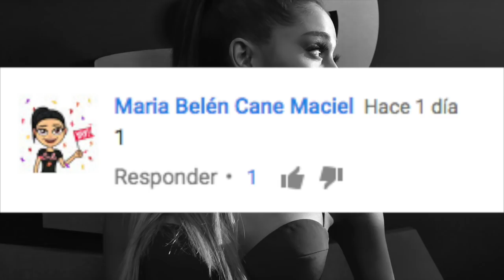ARIANA GRANDE y DUPA LIPA ¿ESTÁN LANZANDO NUEVA MÚSICA?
3.- SIGUENO EN NUESTROS FACEBOOK

Ya somos más de 1,388,450 almas suscritas y unidas en CHICAS COSMO HOLLYWOOD, ARTISTAS, FAMOSOS, CELEBRIDADES, TOPS , CANTANTES, FAMOSOS, ESPECTÁCULOS, FAMA,
 NICK JONAS BESA a MUJER MISTERIOSA que ACABABA de CONOCER

3.- SIGUENO EN NUESTROS FACEBOOK